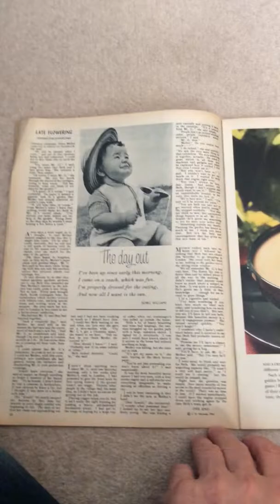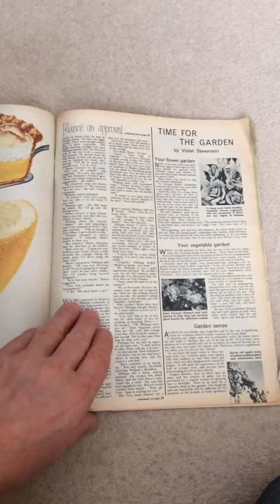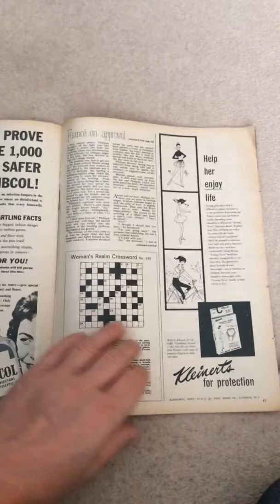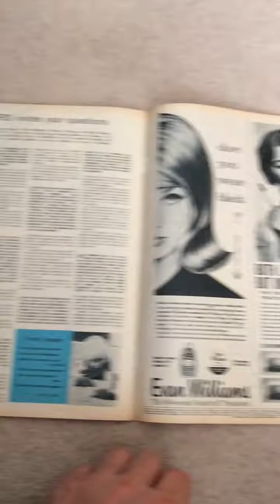vintage magazine woman’s realm July 15th 1961 no 171 vol 8